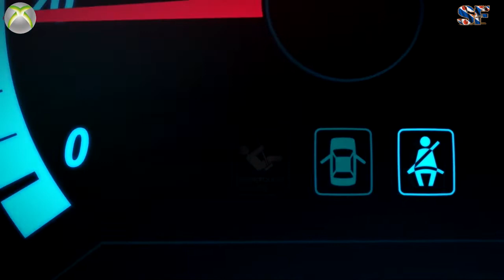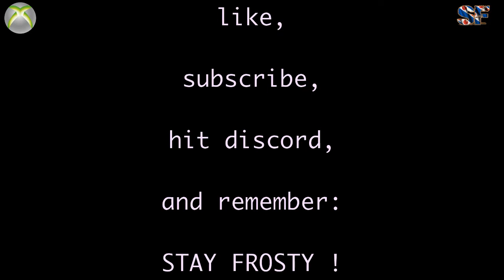SnakeFriesia Xboxone Forza Horizon 3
i'm not reallly known for playing on XboxOne .. but i do..
i'm also not known for liking racing games.. and i usually don't..
Watch me NOT rant while playing Forza Horizon 3..

oh, and i also encounter some friends while playing.. sorta